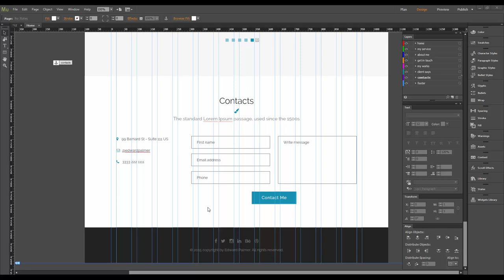Adobe Muse CC Template "Edward Palmer". How to Edit "Footer" Section.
Edward Palmer is a highly customizable Muse template with simple, ultra clean and modern design elements. This Muse file is well suited for resume and portfolio sites. You can change texts, colors or replace the images in a few minutes. Template developed with the Adobe Muse CC 2014.3

Features:

- The Desktop Version
- 2 Types Template
- 6 Color Schemes
- Parallax Scrolling
- Full Width Slider
- Muse, HTML and CSS Files
- One Page Design
- Over 361+ Font Awesome Icons
- Over 100 Typekit Webfonts
- Image links
- Easy to Change Color and Text
- Easy to Editable
- Contact Form
- Lightbox Portfolio
- SEO Friendly
- Free Updates for Life
- Help File (Text and Video)
- 24/7 Support

Main sections:

- Home
- My Service
- About Me
- Get In Touch
- My Works
- Client Says
- Footer